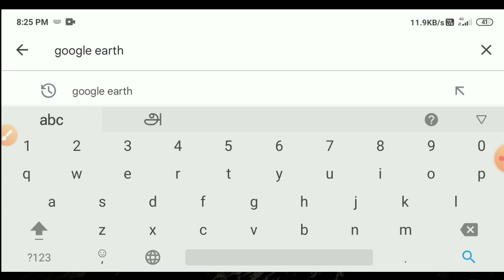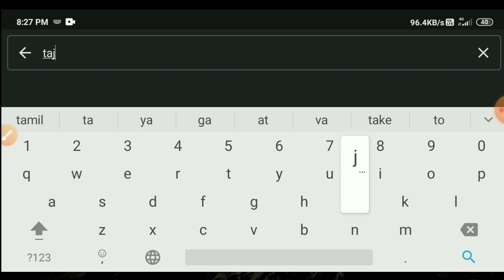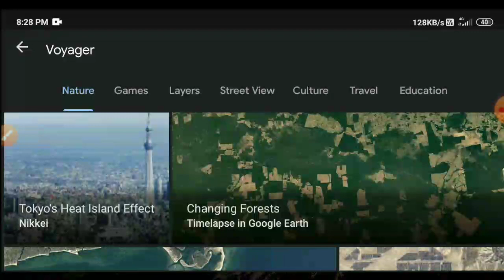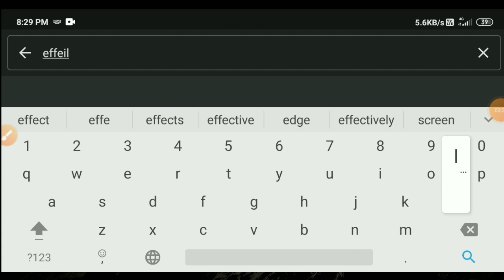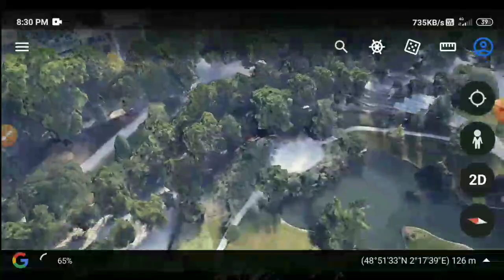google map 3d view in android tamil | google earth uses in tamil | Tricky world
This video shows details about google map 3d view in android tamil

By
Tricky world